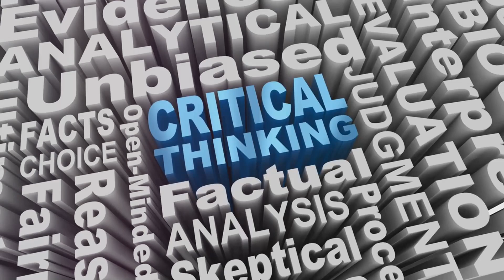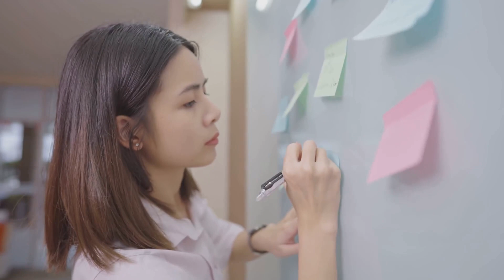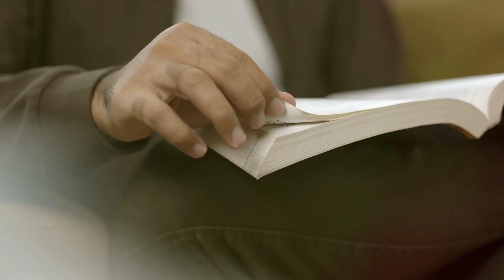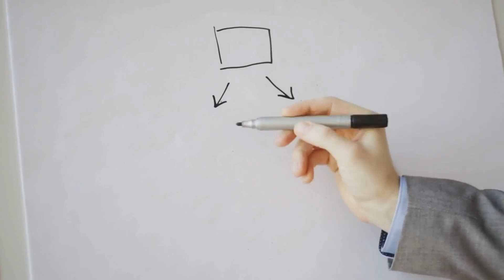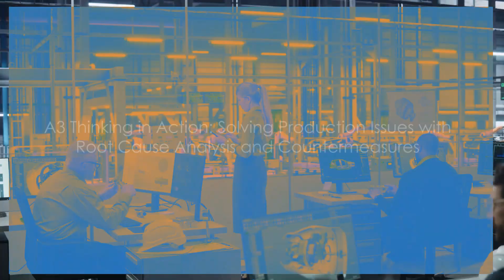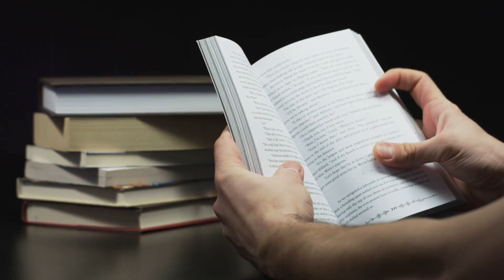Unlock the Power of Toyota's Secret Management Tool with A3 Thinking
🔍 Dive into the heart of Toyota's legendary success with our enlightening video, "Decoding A3 Thinking: Toyota's Secret Management Tool." Inspired by the insightful book Understanding A3 Thinking: A Critical Component of Toyota's PDCA Management System by Durward K. Sobek II and Art Smalley, this video brings the principles of Toyota's management philosophy to life, demonstrating how you can apply these time-tested strategies to achieve success in your own organization.

Video Outline:

00:00:00 Introduction to Toyota's Management Philosophy - Begin your journey into Toyota's renowned management philosophy and the foundation of its global success.
00:00:30 A3 Thinking and PDCA Management - Discover the connection between A3 Thinking and the Plan-Do-Check-Act (PDCA) cycle, essential for continuous improvement.
00:01:14 A3 Thinking as a System of Thinking and Management - Explore how A3 Thinking operates as a comprehensive system of thinking and management.
00:01:31 Practical Application and Universal Applicability of A3 Thinking - Learn the versatile applications of A3 Thinking across different industries and organizational sizes.
00:02:05 The Heart of Toyota's Success - Unveil the key elements of Toyota's success and how A3 Thinking plays a pivotal role.
00:02:27 The Seven Elements of A3 Thinking - Dive into the seven elements of A3 Thinking that can revolutionize your management approach.
00:03:58 A3 Thinking in Action - Witness A3 Thinking in action within Toyota and understand its adaptability to your organization.
00:05:11 Recap and Implications of A3 Thinking - Summarize the crucial insights from A3 Thinking and its impact on the future of management.

Enhance Your Management Skills: Gain insights from both our video and the book by Durward K. Sobek II and Art Smalley, enriching your understanding of Toyota's A3 Thinking and its application in modern management.

Apply Globally Recognized Practices: Implement proven management techniques from one of the world's most successful companies to enhance problem-solving and strategic planning in your own organization.
Drive Continuous Improvement: Embrace the principles of continuous improvement for lasting success in any business environment.

Elevate your management practices and business strategies with our series of videos inspired by leading industry practices and seminal works like Sobek and Smalley's.